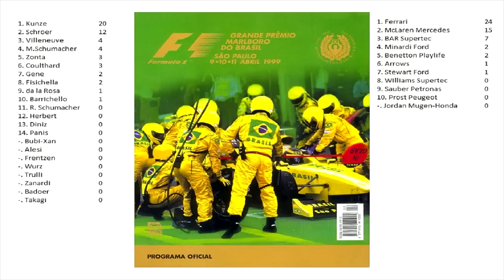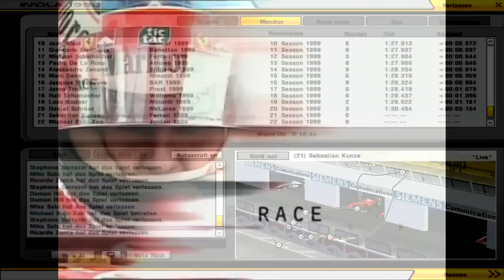rFactor - Formel 1 - - Der Große Preis von San Marino 1999 - Rennen 3/16 - [HD]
- !!! BITTE NICHT SPOILERN !!! -

"Der Große Preis von San Marino 1999"

Spiel: rFactor
Publisher: Image Space Incorporated
Multiplayer Gameplay Part 3
PC Gameplay

Falls ihr Vorschläge habt oder uns einfach nur sagen wollt wie ihr es findet sagt es uns bitte euer Feedback ist super !